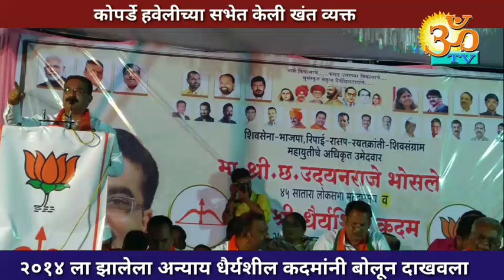२०१४ ला झालेला अन्याय धैर्यशील कदम यांनी बोलून दाखवला...आज पर्यत जनतेने तारले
काँग्रेस नेत्यांकडून २०१४ ला झालेला अन्याय कोपर्डे ता.कराड येथील सभेत धैर्यशील कदम यांनी बोलून दाखवला.